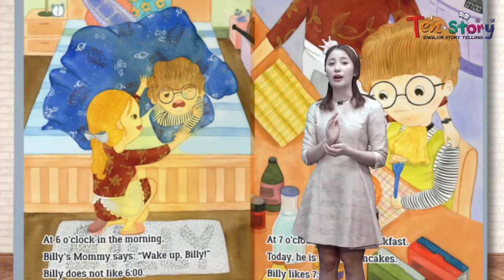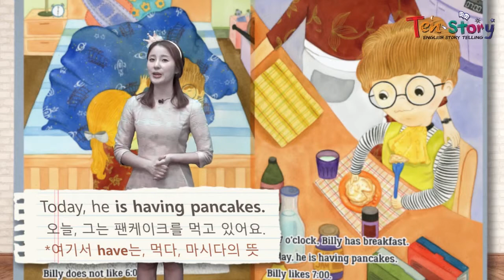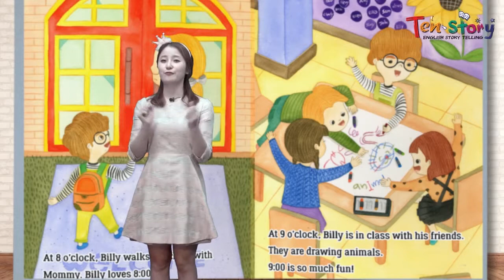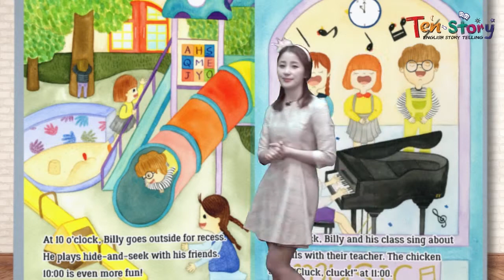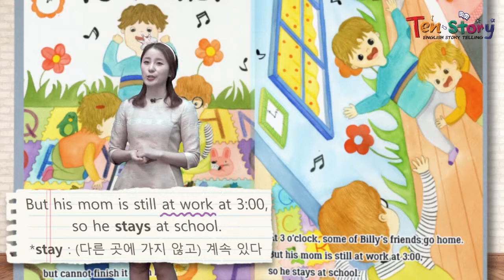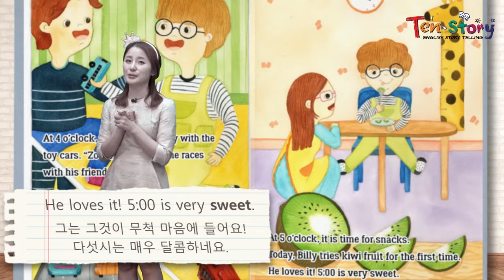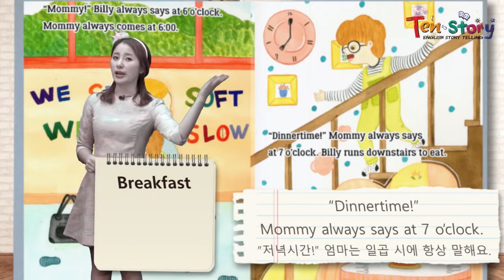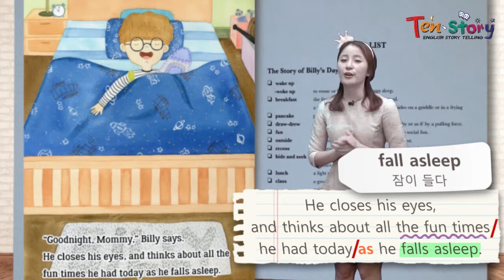Billy's Day - 영어동화책으로 재미있게 배우는 자기주도 영어학습